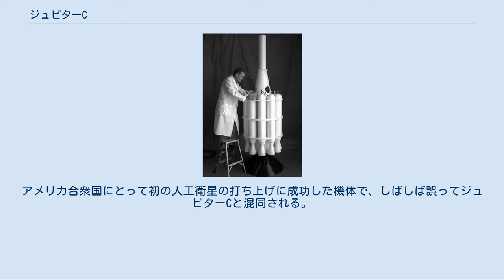ジュピターC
ヴェルナー・フォン・ブラウン
ジュピターCはアメリカ合衆国の観測ロケット。
1956年から1957年にかけて、大気圏再突入時におけるノーズコーンの試験の為に使用された。
後に配備されたジュピター中距離弾道ミサイルは、同じジュピターという名称だが全く異なるロケットである。
 レッドストーンロケットシリーズの発展型であるジュピターCは、ヴェルナー・フォン・ブラウンが率いるアメリカ陸軍弾道ミサイル局において設計されている。
 3回の打ち上げが行なわれ、3基とも全てフロリダ州のケープカナベラルから打ち上げられた。
 ジュピターCは、一段目にレッドストーン弾道ミサイルの改良型を用い、さらに2段の固体燃料ロケットを上段に加えて出来たものだった。
一段目はレッドストーンの推進剤のタンクを8 ft (2.4 m)延長することによってより多くの推進剤を搭載できるようにしてある。
搭載する装置も同様にレッドストーンのものよりも小型軽量化された。
 レッドストーン, ジュピター-C とマーキュリー・レッドストーンの比較 束ねられた2段目 2段目はサージェントミサイルのロケットモーターを小型化したものが11基ある。
ロケットモーターは束ねられており、輪の形状をしている。
3段目は同様に3基の小型化したサージェントミサイルのロケットモーターを用いており、輪の形状となっている2段目の内側に収まる構造となっている。
これらは隔壁とリングによって固定され、筒状の外装によって覆われた。
1段目の搭載機器部に備えられた軸に玉軸受を介して外装の基部が設置されており、ロケットクラスターの出力の不釣合いを調整するため、2台の電気モーター用いて、上段部は毎分450から750回転するようになっていた。
上段は発射前より回転が付けられるようになっており、1段目の飛行中にも行われる。
また、共振しないように予め回転率が調整されていた。
 1段目の飛行中はジャイロによる自動制御装置にて飛行制御を行っている。
サーボで制御されている1段目の動翼とジェット噴流を用いて誘導される。
打ち上げ台から垂直に打ち上げられ、機体は予め設定されたコースに沿って飛行する。
打ち上げから157秒後の1段目の燃焼終了時には水平から40度の角度に傾斜している。
 1段目の燃焼終了後に爆発ボルトによって、1段目のタンクが回転している機器部と分離される。
機器部と回転タブは、機器部の基部にあるジェット装置を噴射して徐々に水平状態になる。
垂直に打ち上げられてから約247秒後、無線信号により、2段目の11基の束ねられたロケットに点火され機器部からタブが分離される。
最後に3段目が軌道に投入する為に燃焼される。
このシステムは1956年にヴェルナー・フォン・ブラウンがオービター計画を提案した時に設計され、ジュピターCの上段の誘導装置の必要性は無いものとされた。
 ジュノーIは人工衛星を打ち上げる為のロケットであり、ジュピターCの改良型である。
ジュピターCの3段目の上に更に4段目が加えられた。
ジュノーの名前は、フォン・ブラウンが気象観測ロケットのバイキングから開発されたバンガードロケットの表記のように、兵器ではなく平和目的の人工衛星の打ち上げを願ったことに由来する。
ジュノーIはジュピターCと同じ高さ(21.2m)だったが、外装内に追加された4段目が隠されていた。
アメリカ合衆国にとって初の人工衛星の打ち上げに成功した機体で、しばしば誤ってジュピターCと混同される。